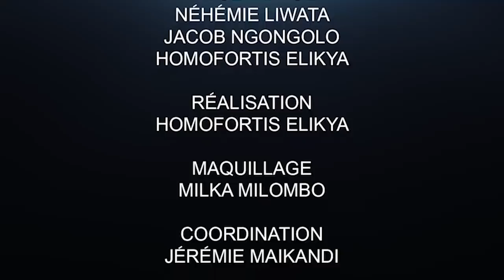CRITIK INFO 09.04.2020 DÉTENTION DE KAMERHE : LES CONSÉQUENCES POLITIQUES, LES ERREURS À ÉVITER.